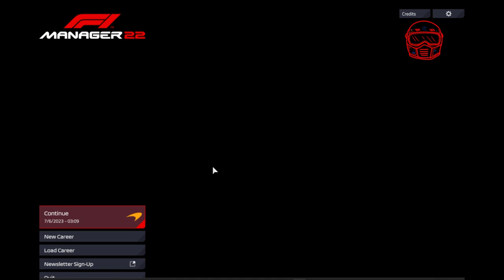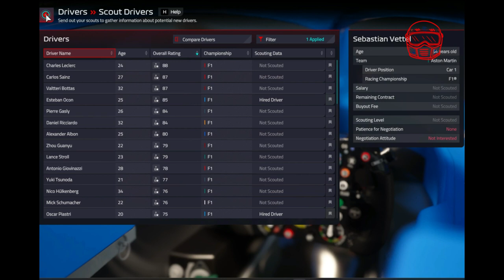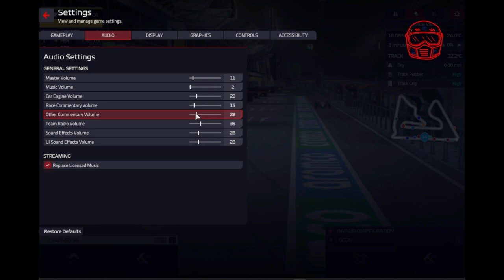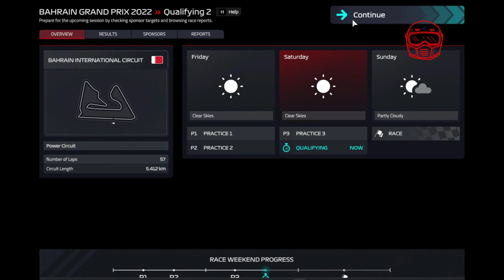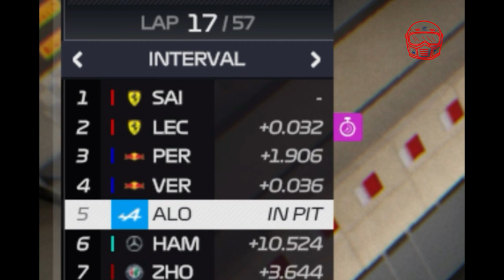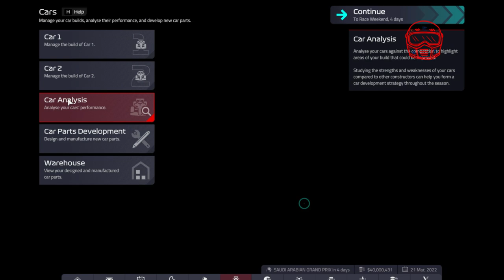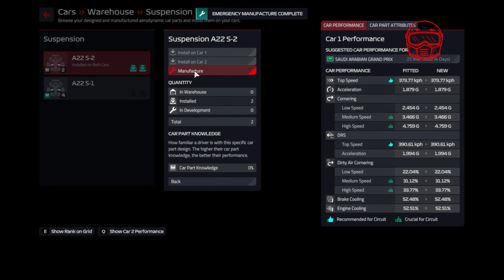TAKING FERNANDO TO A CHAMPIONSHIP IN A ALPINE ONE OFF SERIES | F1 MANAGER 22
♪ Rose (Prod. by Lukrembo)